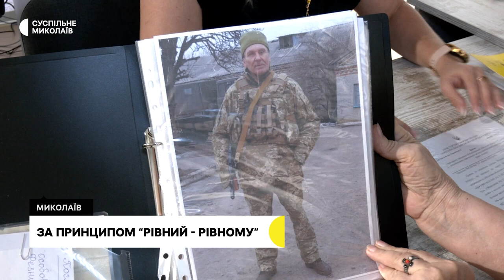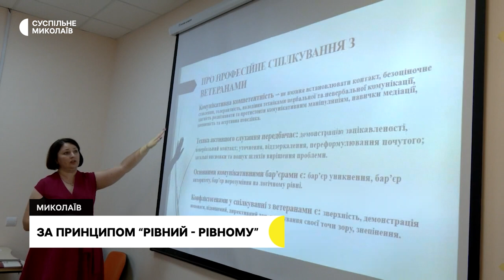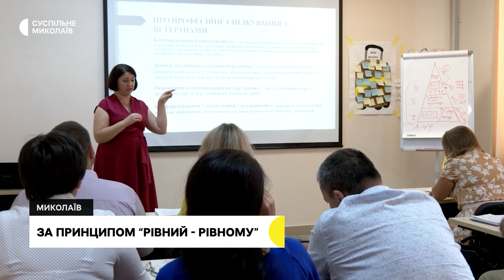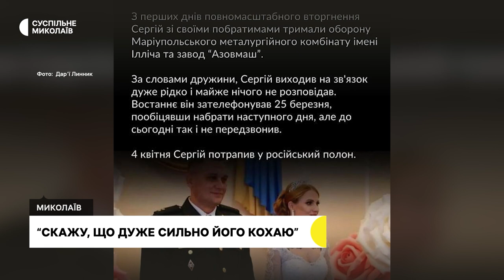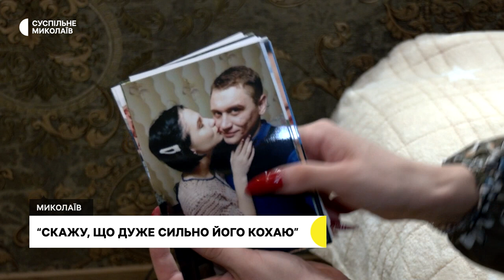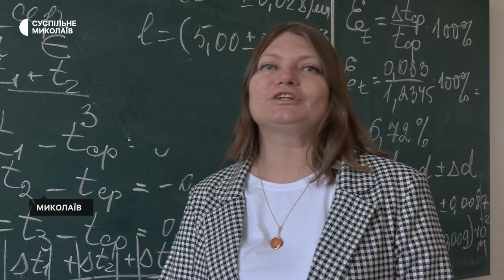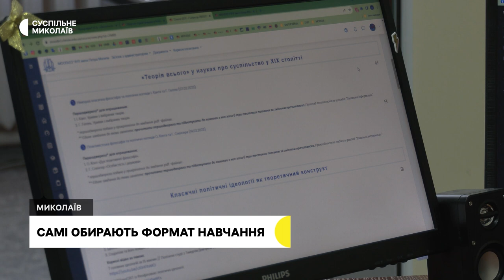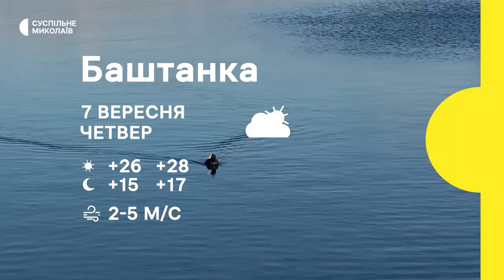Чекає чоловіка з полону, помічниця ветеранів, історія фермера | 06.09.2023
00:00 - Анонс
00:30 - Фахівчиня з питань допомоги ветеранам
04:17 - Дружина чекає чоловіка з полону
08:10 - Відновлює автопарк і господарство
10:33 - Обирають формат навчання
14:05 - Погода у регіоні